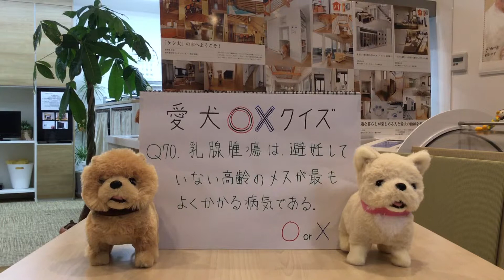犬 リフォーム 住まい 愛犬家住宅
愛犬家住宅ならセラフ榎本○ホームページはこちら
愛犬との住まいのお困りごとがございましたら、ご相談ください。

乳腺腫瘍は避妊していない高齢のメスが最もよくかかる病気である。

○か×か